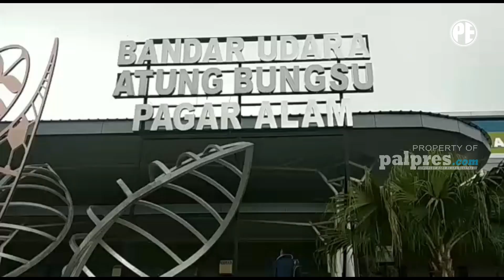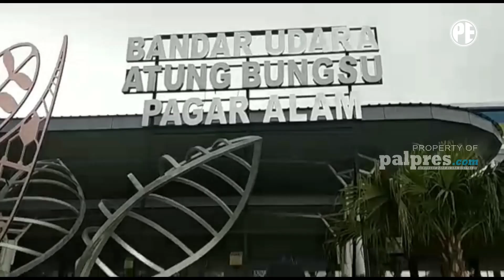SUMSEL 24 JAM | TRUK SERUDUK RUMAH WARGA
SUMSEL 24 JAM 21 JANUARI 2022

1. SPKLU DUKUNG GREEN ENERGY
2. GENCARKAN PROMOSI BANDARA ATUNG BUNGSU
3. LONGSOR TERJADI DI 18 TITIK
4. TRUK SERUDUK RUMAH WARGA